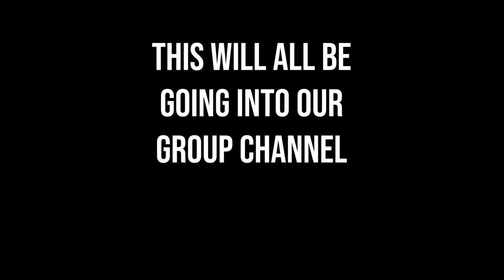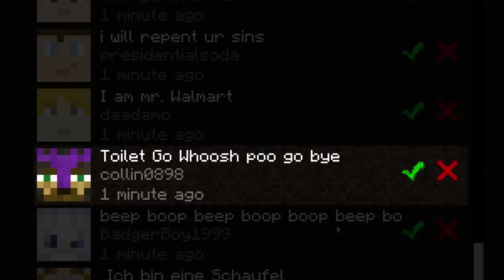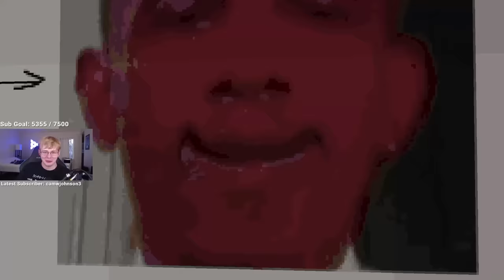I toured YOUR minecraft worlds...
scared of the future

SEP 7TH 2019 - COME TO THE LIFELINK EVENT